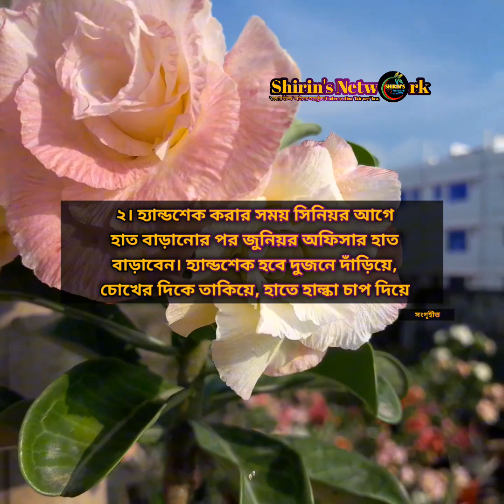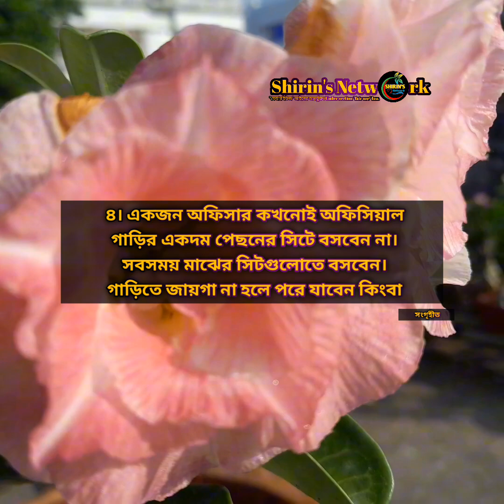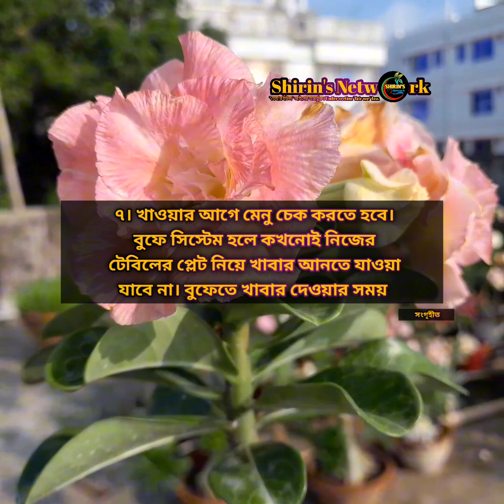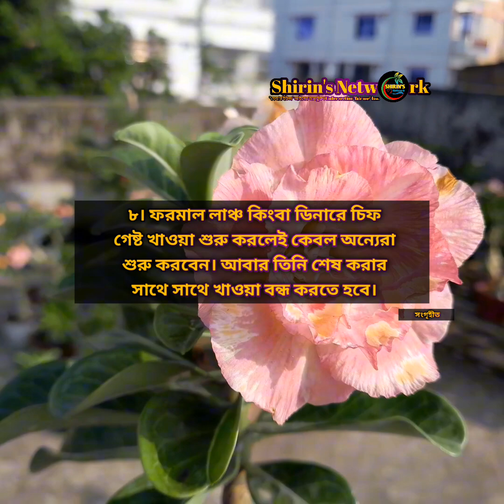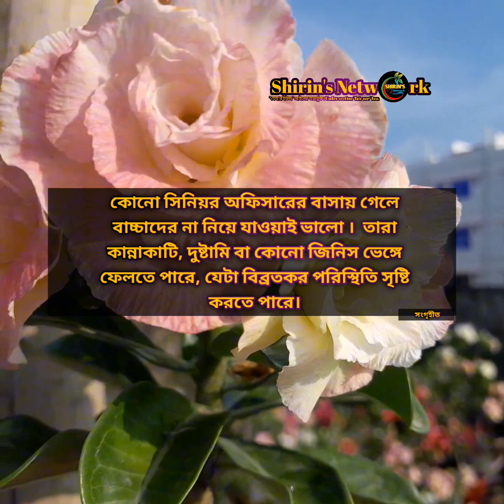সরকারি কর্মকর্তাগণের জন্য ষোলটি অফিসিয়াল ডেকোরাম বা শিষ্টাচার।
সরকারি কর্মকর্তাগণের অফিসিয়াল ডেকোরাম বা শিষ্টাচার।